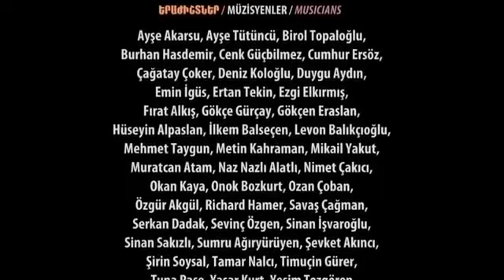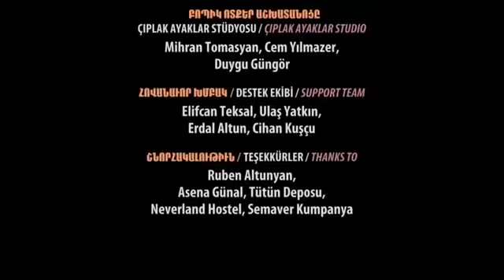A rainy day in April - Yağmurlu bir Nisan günü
Bir anonim Ermeni gelin türküsünü (Aravodun Temin: Sabaha Karşı, derleyen: Arusyak Sahakyan) Ayşe Tütüncü düzenledi, 42 müzisyen biraraya gelip çaldı. 24 Nisan kurbanları anısına...